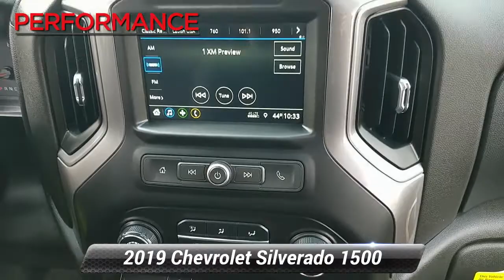Used 2019 Chevrolet Silverado 1500 Custom Trail Boss, Sinking Spring, PA V7573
You will enjoy our 2019 Chevrolet Silverado 1500 Custom Trail Boss Crew Cab 4X4 in Cajun Red Tintcoat! Powered by a 4.3 Liter EcoTec3 V6 that offers 285hp while paired with a 6 Speed Automatic transmission with tow/haul mode. This 2 Speed Acutrac Four Wheel Drive executes flawlessly to offer near 24mpg on the highway as well as plenty of muscle for work or play showing off a ruggedly handsome bold grille, high-strength steel bed, locking tailgate, and tough-as-nails Black wheels.Climb inside this no-nonsense Custom Trail Boss Crew Cab, and you'll appreciate the quiet ride and thoughtfully designed cabin. Convenience features include remote keyless entry, power accessories, and a driver information center. Voice-activated Chevrolet MyLink radio, a color touchscreen, Bluetooth, available satellite radio, and OnStar with available WiFi let you maintain a connection while behind the wheel.Our Chevrolet offers priceless peace of mind and security with Stabilitrak, 4-wheel ABS, daytime running lamps, and plenty of airbags. Capable of play, plenty strong for work, and tough enough for your family, this Silverado 1500 Custom Trail Boss is an excellent choice. Fun, Fast, and Transparent Buying Process!

[RLVID:6597:29c0365eab1d157c:f2e42295ef2bb4ad:1]